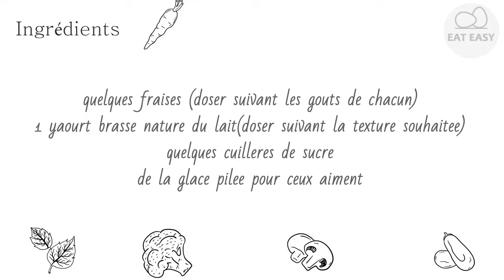Milk shake à la fraise MEILLEUR!